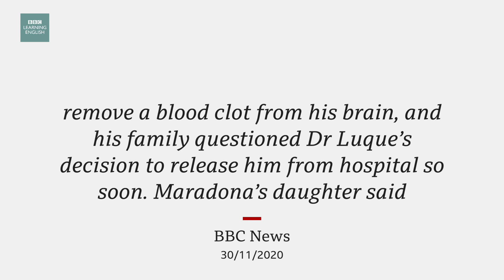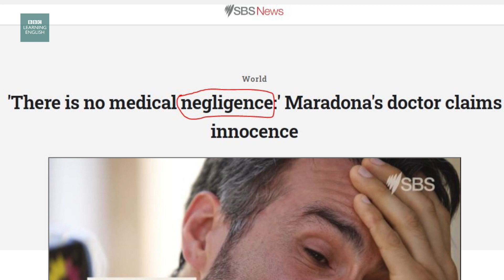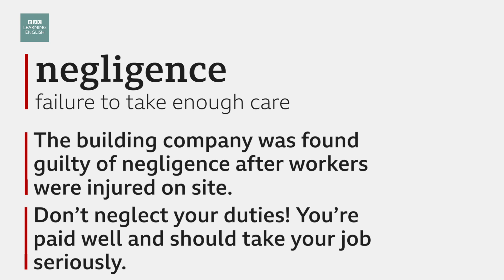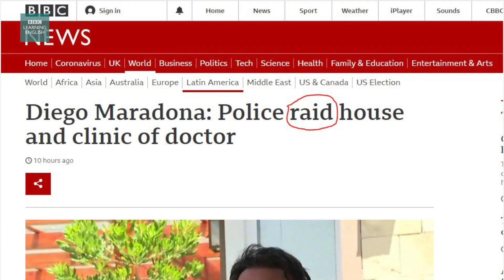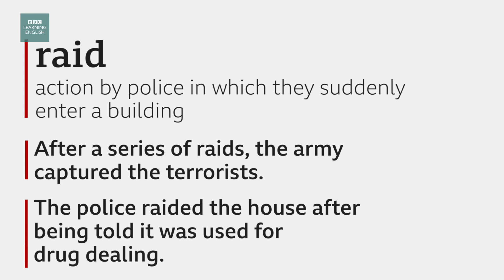Diego Maradona: Doctor’s house searched: BBC News Review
Football legend Diego Maradona died last week; now his doctor is being accused of failing to take proper care of him. Neil and Catherine have the vocabulary you need to talk about this story.

Video chapters:
0:00 - Introduction
0:36 - Story
1:45 - Headline 1: ‘There is no medical negligence’ Maradona’s doctor claims innocence
4:40 - Headline 2: Diego Maradona’s doctor breaks down in tears during press conference after police raid.
8:48- Headline 3: Diego Maradona: Police raid house and clinic of doctor
11:05 - Language summary

The story
Maradona was 60 years old and had struggled with obesity, diabetes and substance addiction through much of his life.  He had recently had an operation to remove a blood clot from his brain, and his family questioned Dr Luque’s decision to release him from hospital so soon.

Maradona’s daughter said at the time that her father was surrounded by bloodsuckers who didn’t really care about his well-being.

negligence
failure to take enough care

The building company was found guilty of negligence after workers were injured on site.
Don’t neglect your duties! You’re paid well and should take your job seriously.

breaks down
starts crying

Roger Federer often breaks down after winning a title.
Wedding speeches are hard. The father of the bride often breaks down.

raid
action by police in which they suddenly enter a building

After a series of raids, the army captured the terrorist.
The police raided the house after being told it was used for drug dealing.

For a quiz and to download the audio, go to our